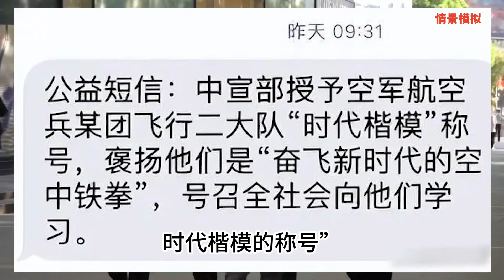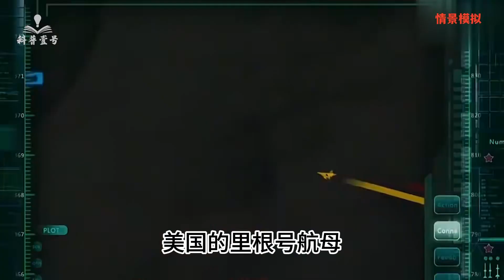南昌舰直刚美国航母！独自“追虐”美航母20多天，央视曝光全过程